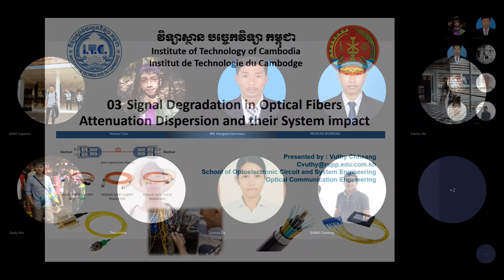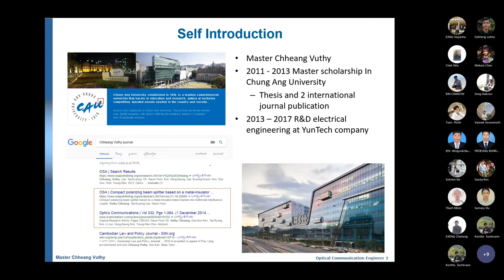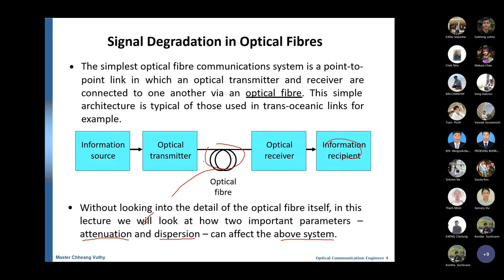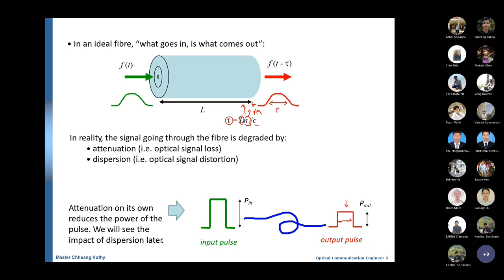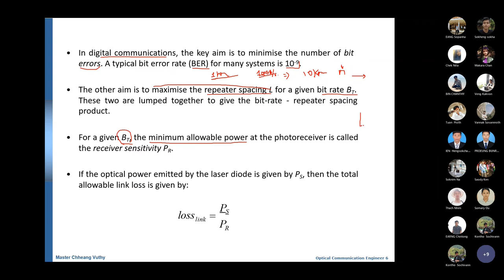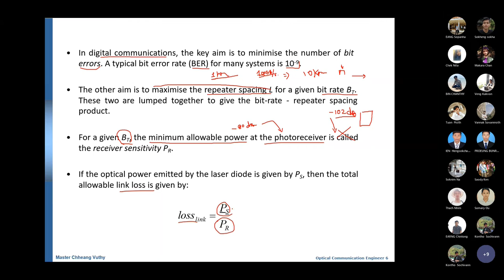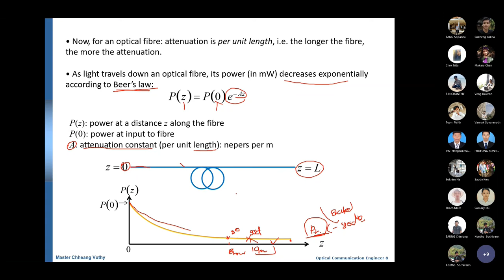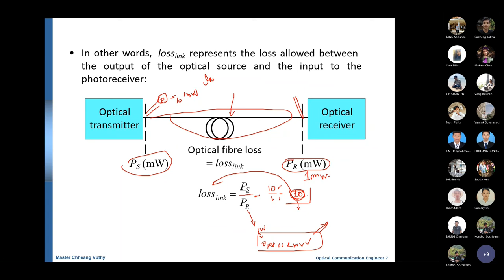Optical-Lecture3_Ep01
Optical Communication